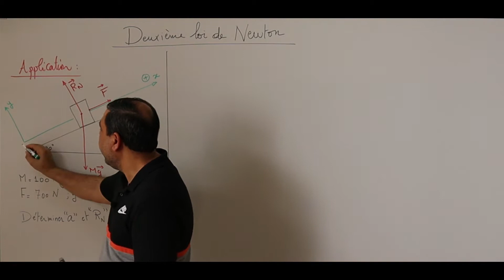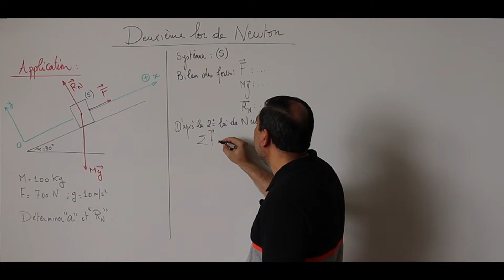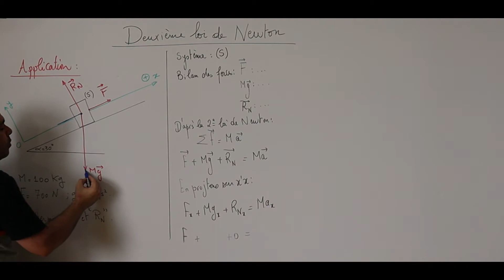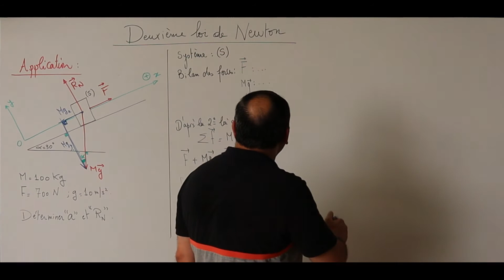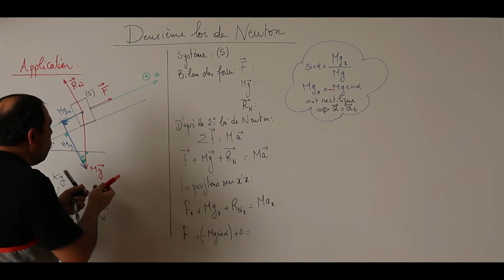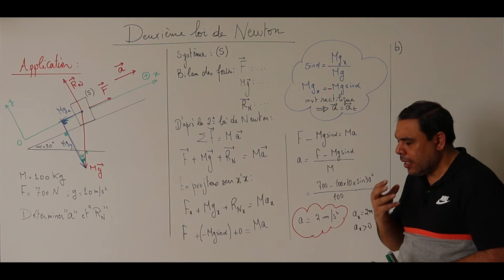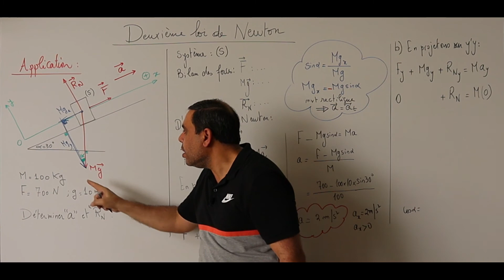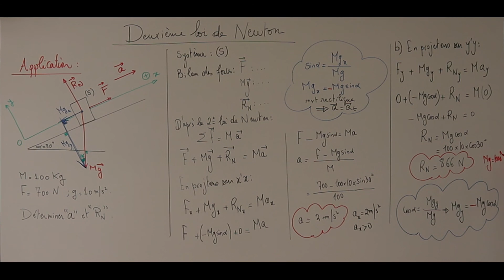Partie 3: Deuxième Loi De NEWTON - déterminer l'accélération d'un solide montant un plan incliné.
Exercice d'application de la deuxième loi de Newton sur un solide en mouvement sur la ligne de plus grande pente d'un plan incliné: Calcul de l'accélération et de la réaction normale du support.